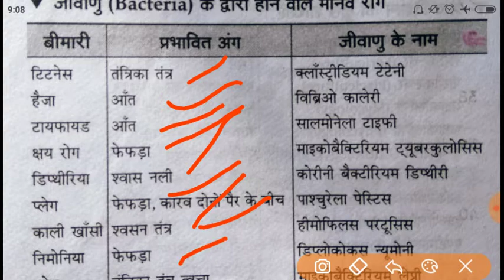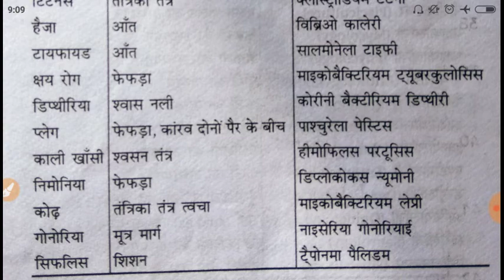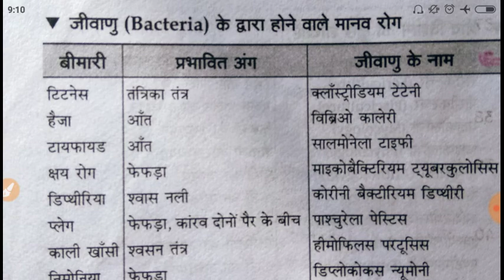Bacteria| जीवाणु| Target for IQ